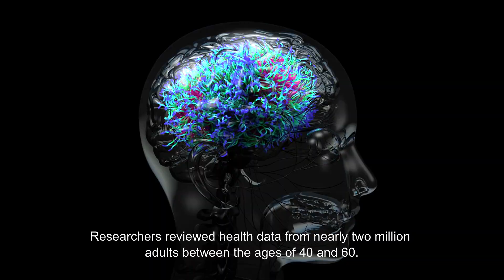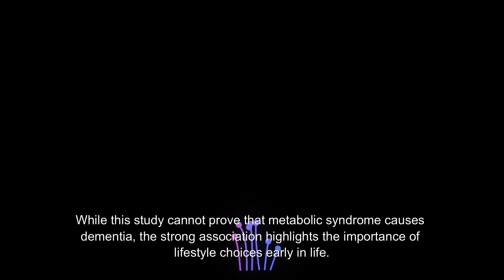Midlife Metabolism and Memory: New Links to Young-Onset Dementia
A new large-scale study reveals that metabolic syndrome—characterized by factors like belly fat, high blood pressure, and elevated blood sugar—is associated with a higher risk of developing young-onset dementia. The findings suggest that improving metabolic health earlier in life could play a vital role in protecting brain health. This video breaks down the study’s findings, why women and those in their 40s may be particularly vulnerable, and what steps could be taken for early prevention.